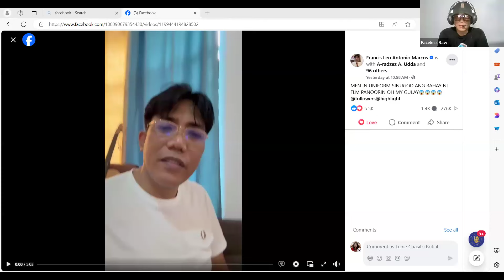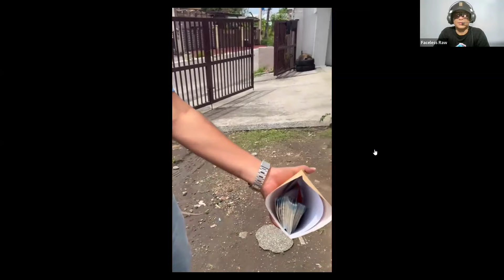NAGKASUGURAN SA BAHAY NI IDOL FRANCIS LEO MARCOS! PANOORIN NATIN ITO.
SINUGOD SI IDOL FRANCIS LEO MARCOS SA KANYANG BAHAY! BAKIT KAYA?

Maraming salamat sa inyong panonood at pagbibigay ng komento sa ating comment section. Panoorin po natin ang episode na ito, dito lamang sa ating FLM COMEBACK series vlog.

Faceless Raw here,
Accidental Missionary